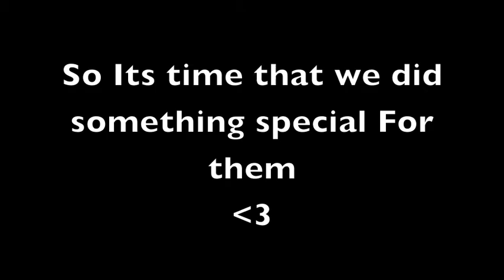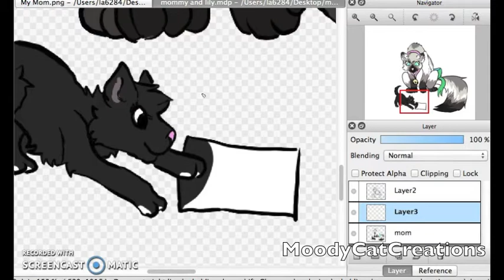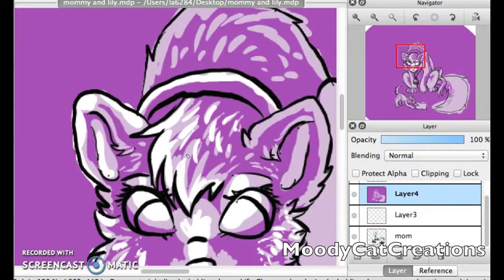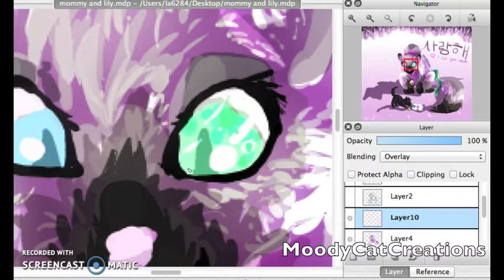Mothers Day Speedpaint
Happy Mothers day to every one! I hope you like this speedpaint as much as my mom and I do :D and don't forget to tell your mom how much you love and appreciate her :D

Please read description before you ask questions!

Please check the Schedule before you request a commission, Trade, request , ect. If there is not an open Slot, than keep an eye on the schedule in the following videos. Then ask for what ever you where wanting.

Theme Song: Mr. Blue sky - Jeff Lynne
1. Guardian Angel - Leah West

Video Editor:
-IMovie

Art Tools:
-FireAlpaca (Free)
-Huion Professional Draw Tablet

**Commissions (Open)
**Art Trades (Open)
**Requests (For MCC Team ONLY)
**Suggestions (Always open :D)

~~-~ Schedule ~-~~
1. Art Contest Entry for TreeTop Aj
2. Art Trade with MoonSongKitty
3. Art Trade with Gingercatbadgerbeaver
4. (open)
5. (open)

MCC TEAM
Mistywaterfairy
Snowysumerfirefly
Thumper5963
MommyDad

(Please do not ask to join the MCC Team, because you have to contribute to MCC. Its not just about free requests. They work with me by uploading to facebook, animating, and other Important tasks)